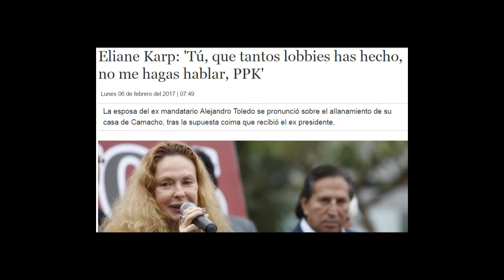canción ppk y eliane karp - ppkaluma y elianira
eliane karp (esposa de alejandro toledo) a ppk : "se lo que hiciste antes , no me hagas hablar ppk"